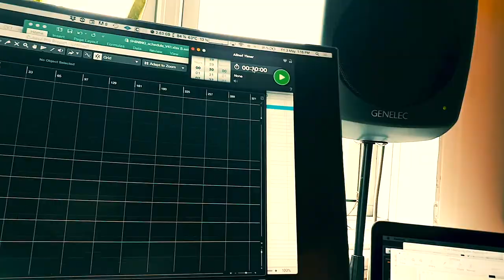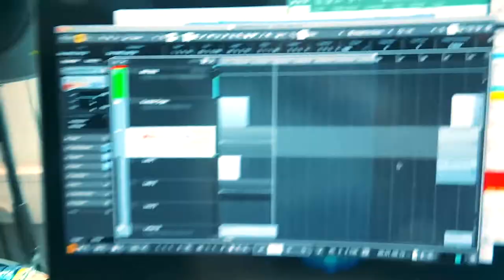Jørgen Munkeby tries to make a lullaby in 30 minutes!